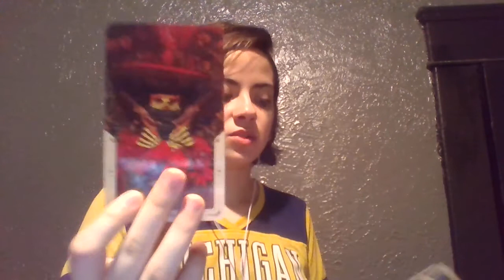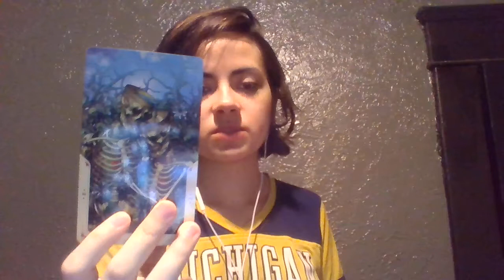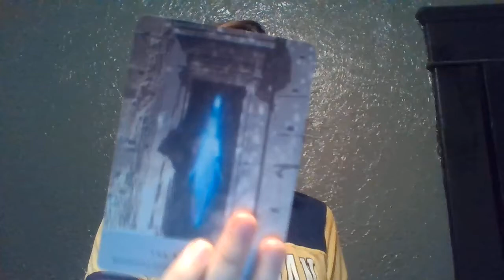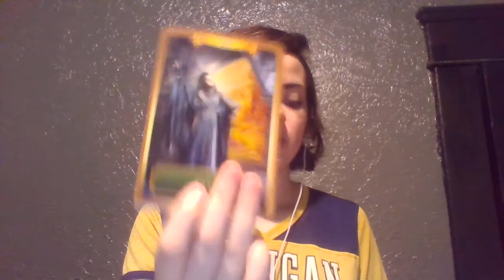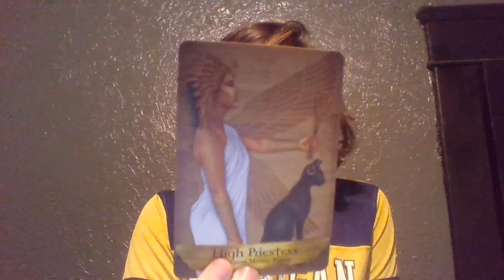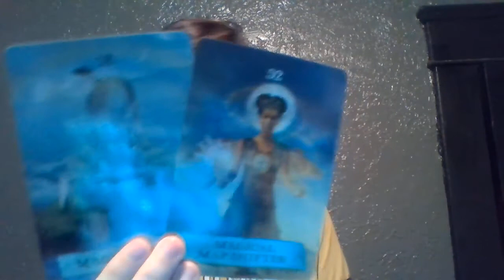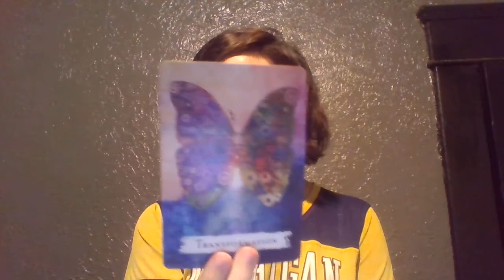Capricorn MAGICAL YEAR The rest of 2021